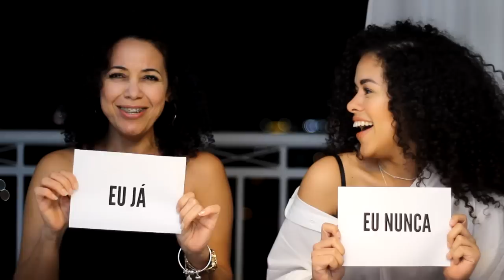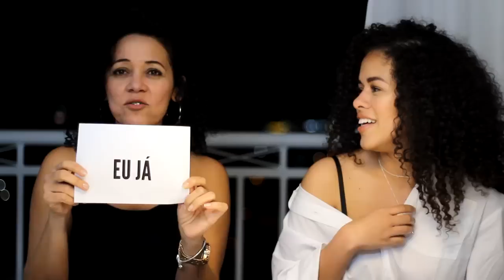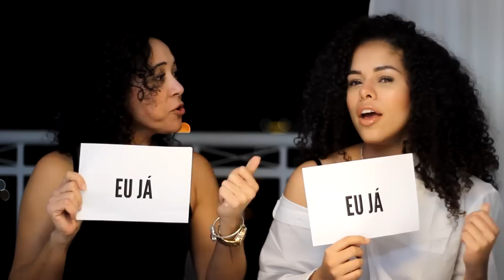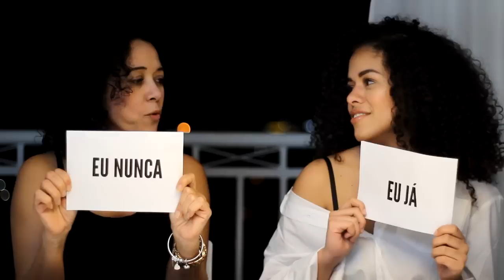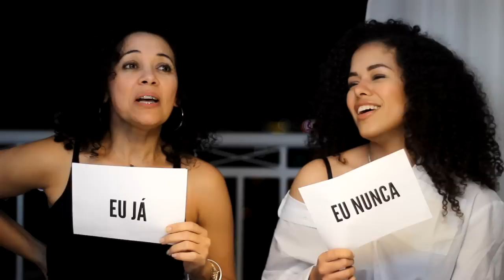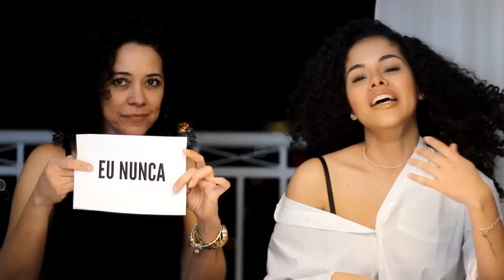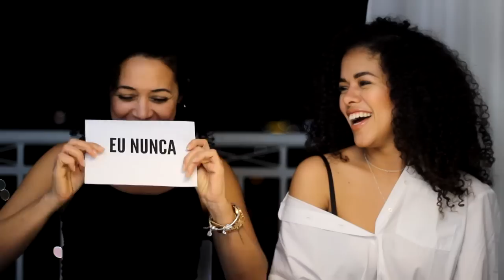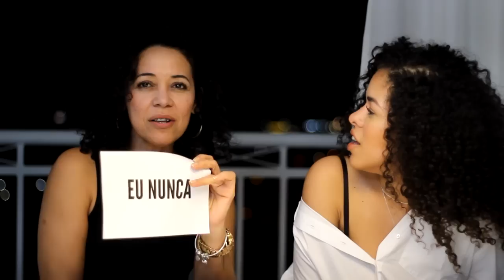EU NUNCA... COM MINHA MÃE | RAYZA NICÁCIO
NO INSTAGRAM: @rayzanicacio//@apartamento84

NO TWITTER: @rayzanicacio